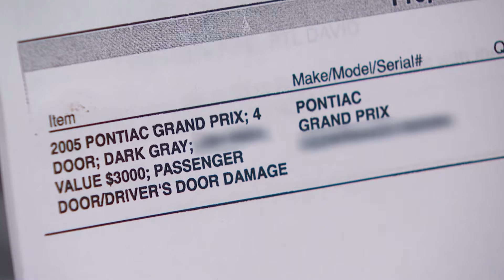Woman Says Mechanic Mysteriously Lost Her Car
Tenisha says mechanic Brian mysteriously lost her car, but he thinks she had something to do with it. Who’s telling the truth?